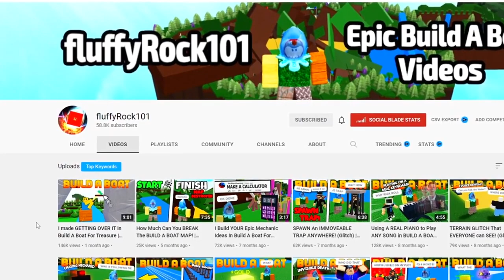This GLITCH FINDS SECRETS!! | Build a boat for Treasure ROBLOX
In this video we go over a glitch that finds secrets and breaks the game in roblox build a boat for treasure Roblox